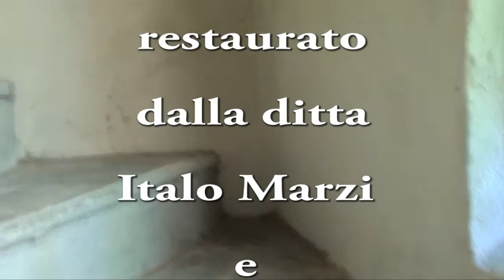Pozzengo Domenico Zipoli Postcomunio Pastorale Offertorio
Arte Organistica nel Monferrato, VIII Edizione -- 2013 - organista: Roberto Stirone
Pozzengo (AL) -- Chiesa di San Bononio, Domenica 21 luglio 2013, ore 17 organo anonimo del 700 restaurato dalla ditta Italo Marzi e figli nel 2012 di Domenico Zipoli Al postcomunio coi flauti, Pastorale e Offertorio